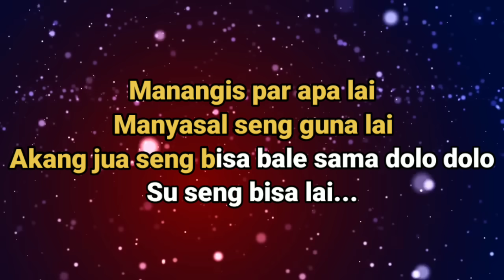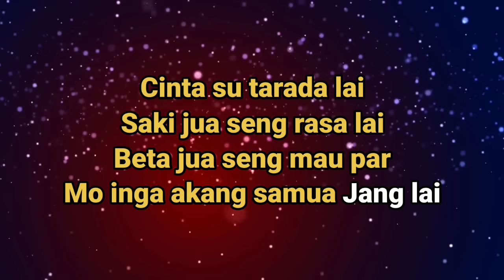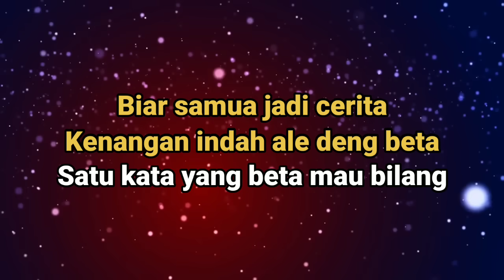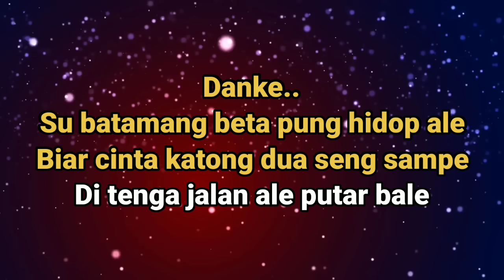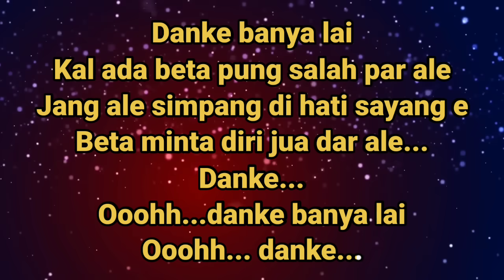DANKE(Karaoke) - Doddie Latuharhary - Nada Pria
Karaoke DANKE - Doddie Latuharhary - By Putra